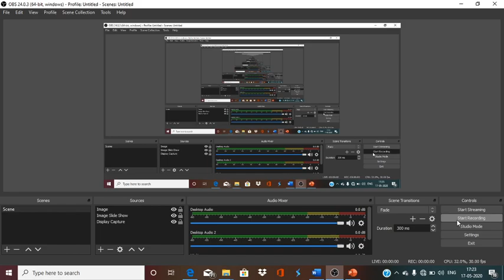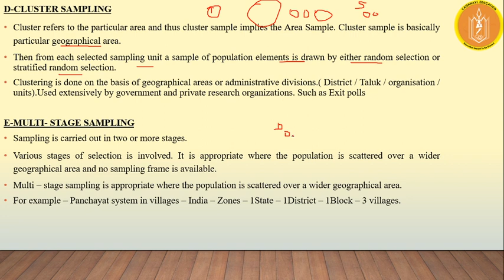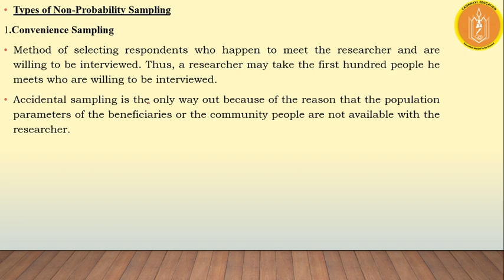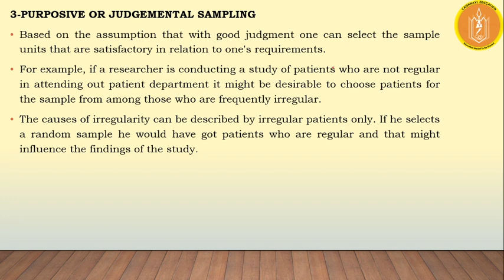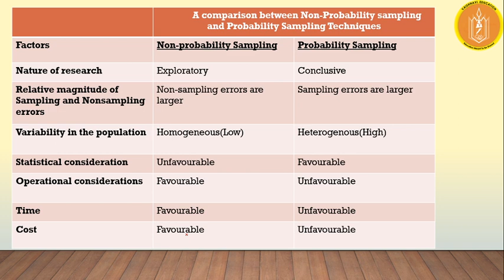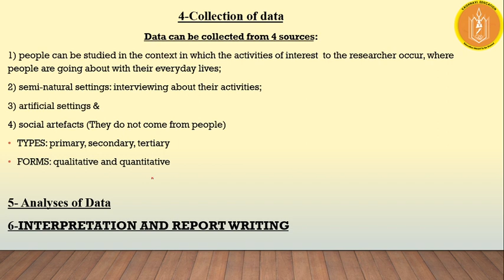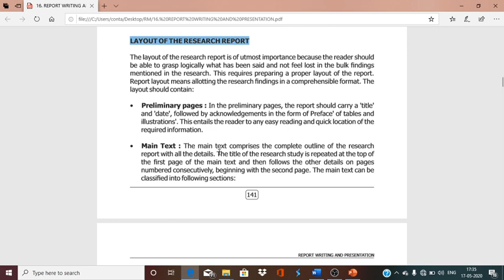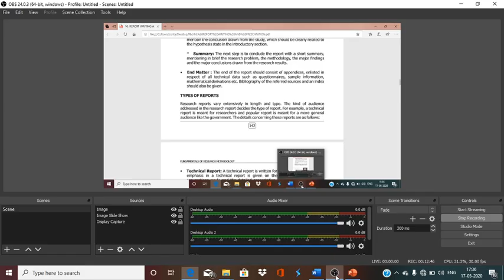Research Aptitude series (PAPER-1) -Steps in Research( UGC-NET, CSIR- NET)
Steps in Research
Sampling and its Methods
Hypothesis and its types
Types of error
Format of writing research report